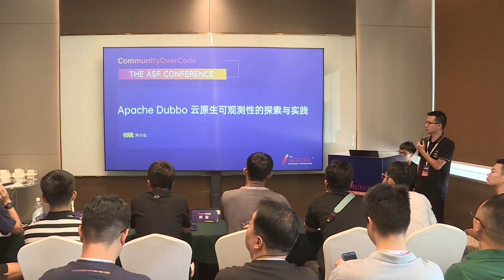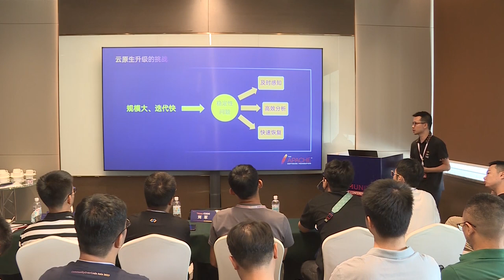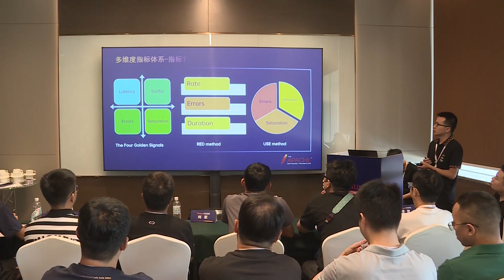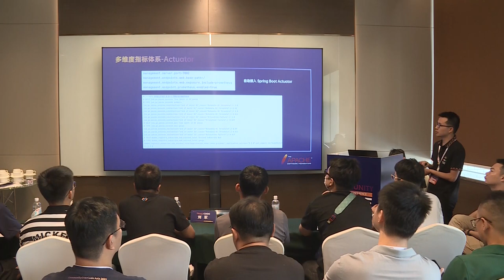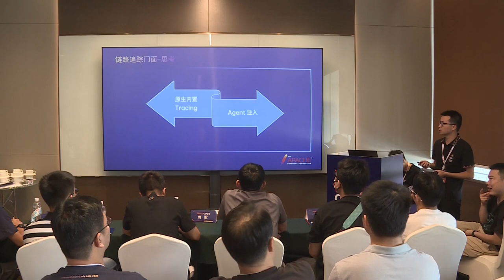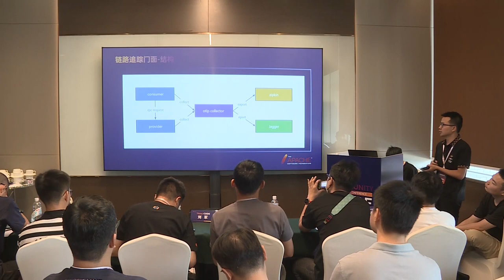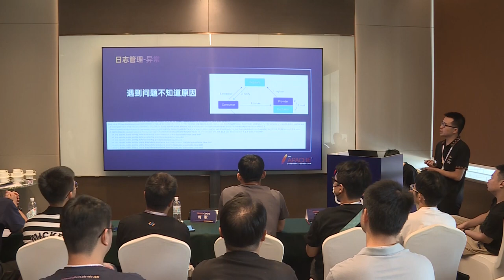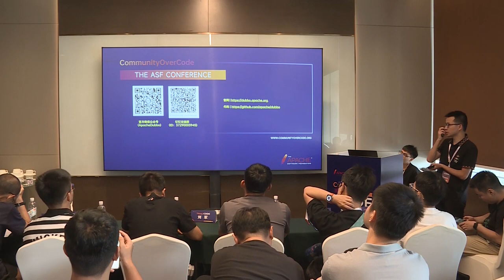Apache Dubbo Cloud Native Observability Exploration And Practice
Song Xiaosheng: Ping An One Wallet, Senior middleware engineer, Apache Dubbo Committer Responsible for middleware related research and development Ali cloud Zangsuge “Apache Dubbo3 source code in-depth interpretation” author

Dubbo supports visual monitoring in a variety of ways. The Admin console visually displays applications, services, instances, and dependencies in a cluster, delivers traffic governance rules, and provides tools such as service testing, service indicator display, mock, and document management to improve research and development test efficiency.